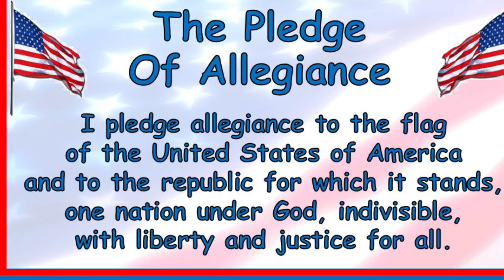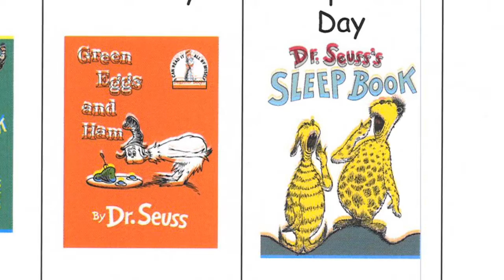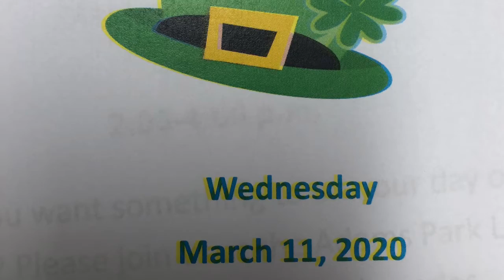March 4th, 2020 Morning Announcements